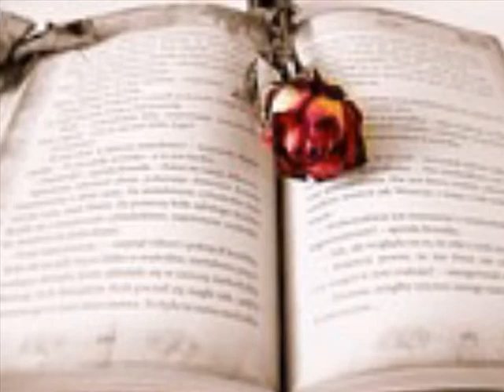최민호 이름없는 꽃 (1986)